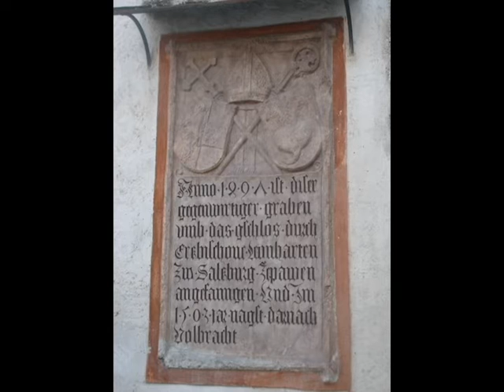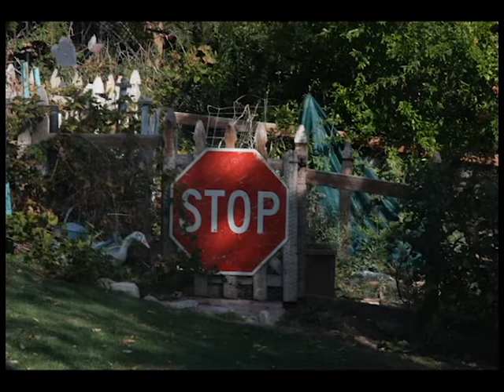James Lick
James' Lick by GMOs